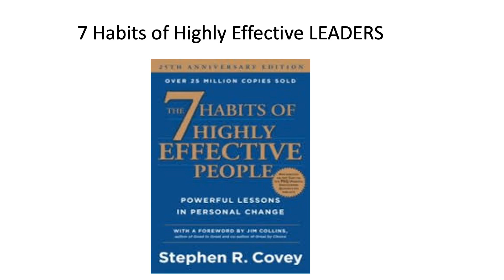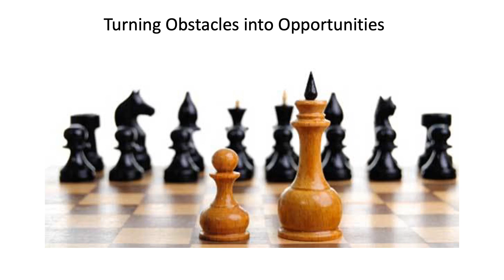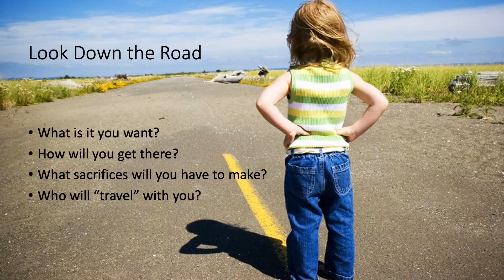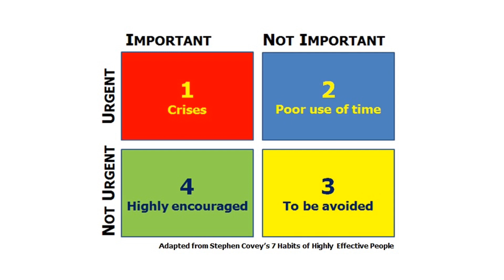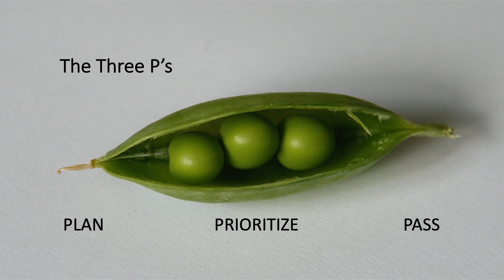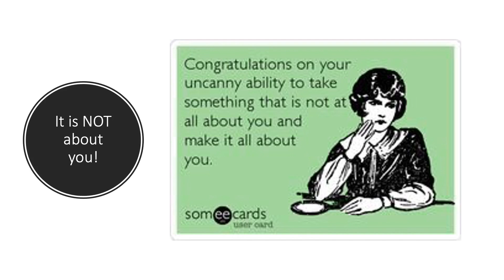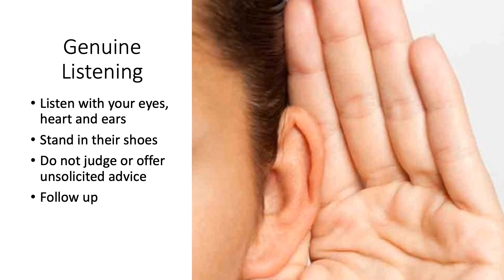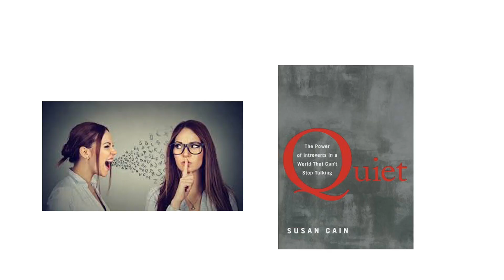7 Habits of Highly Effective Leaders